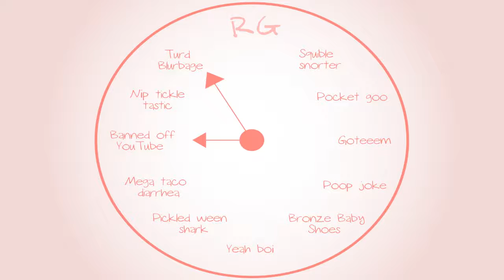Banjo-Tooie: Fish are scawy - Part 28 - Royal Goobs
Especially goldfish.